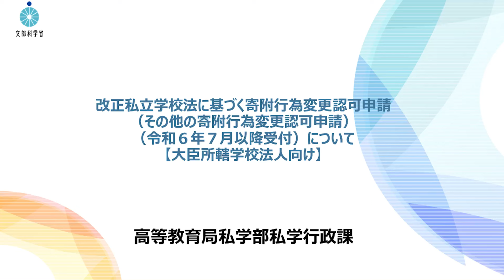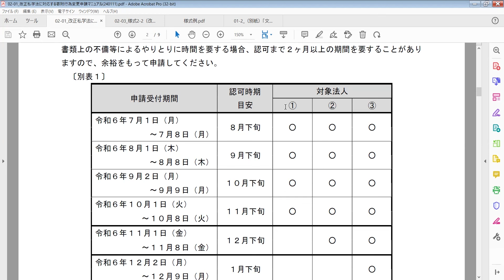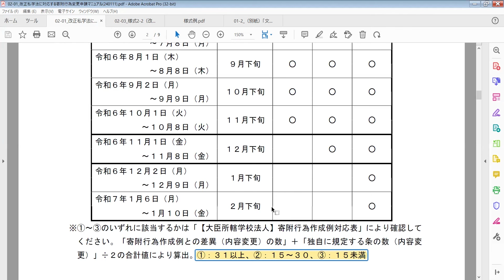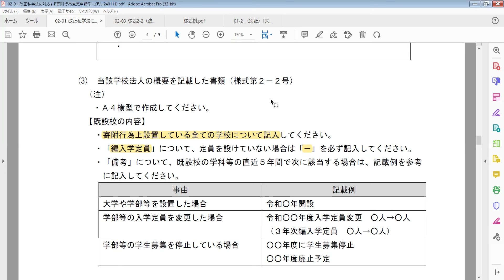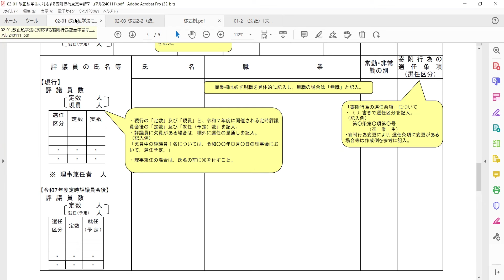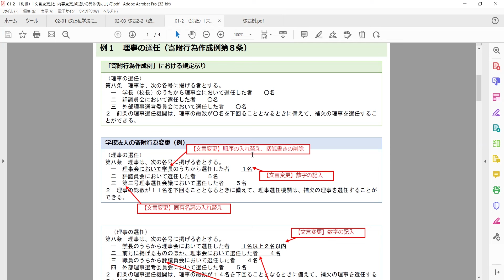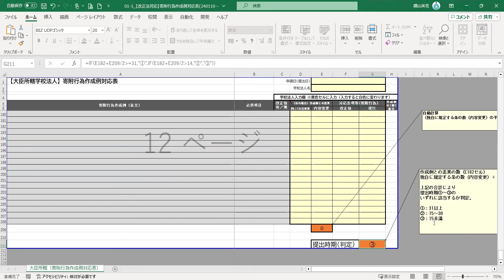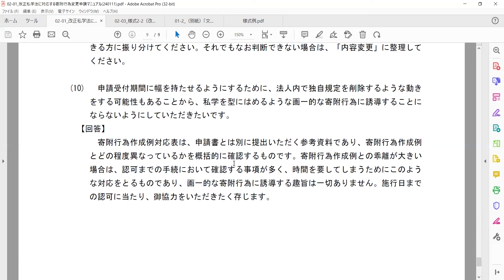【大臣所轄学校法人向け】改正私立学校法に基づく寄附行為変更認可申請（その他の寄附行為変更認可申請）（令和６年７月以降受付）について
00:02 はじめに
01:49 申請に当たっての留意点
06:54 １.提出書類
07:43 ２.提出時期
09:45 ３.提出先
10:17 ４.申請書について（詳細）
19:20 ５.寄附行為作成例対応表について（詳細）
30:12 ６.問合せ先
30:37 ７.よくある質問
34:47 最後に